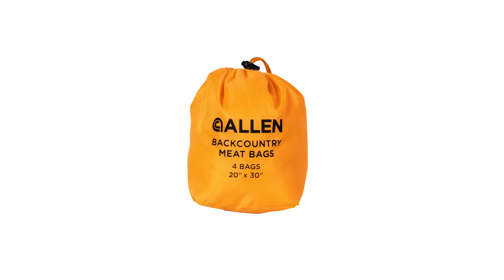Backcountry Hunting Meat Carrying Bags | Haul Game Animal Quarters | Protect Harvested Meat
The Backcountry™ Hunting Meat Carrying Bags by Allen are recommended for most high-country game. The lightweight game bags come in an easy-to-pack pouch that is made from a high-performance, breathable, wicking fabric that is also a washable game bag. It comes in a pack of four 28-inch x 50-inch quarter bags.